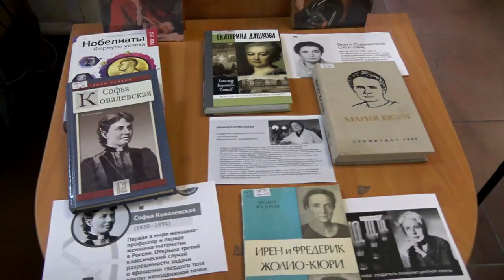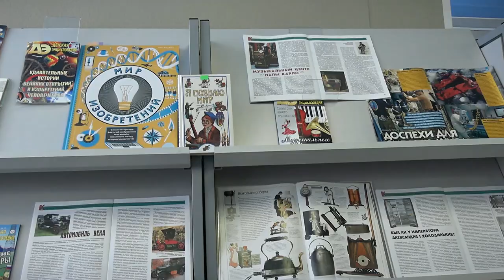В тверской библиотеке им. Герцена продолжается реализация проекта «Серебряный возраст»